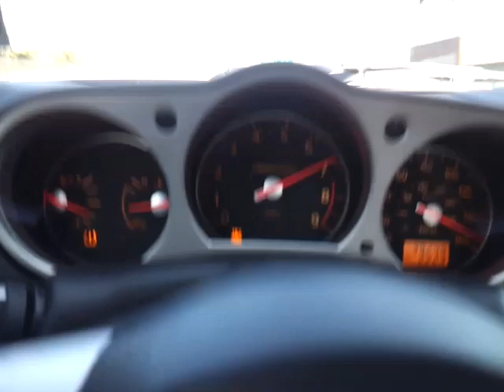350z hr 170mph N/A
350z Hr straight pipe exhaust, 370z long tube headers tuned at 310whp, this was done in a private closed course in mexico, these professional stunts are not to be enacted anywhere, do not attempt at home.

racing a chip ecu reflash mazdaspeed6 topping out 5th gear